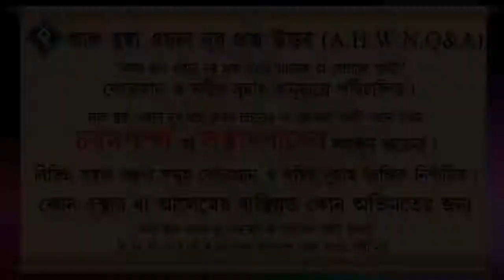রামাদানে অন্যকে ইফতার করানোর ফজিলত ᴴᴰ┇শায়খ আব্দুল মালিক বিন ইদ্রিস